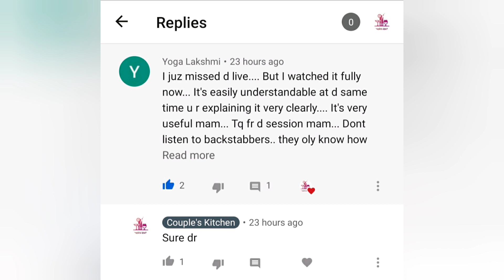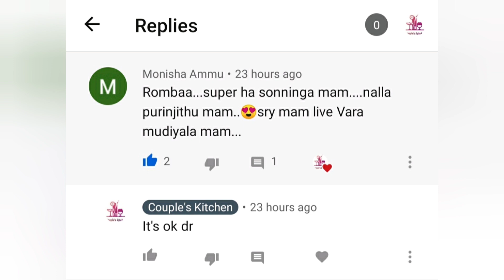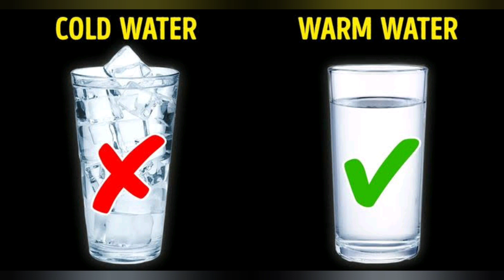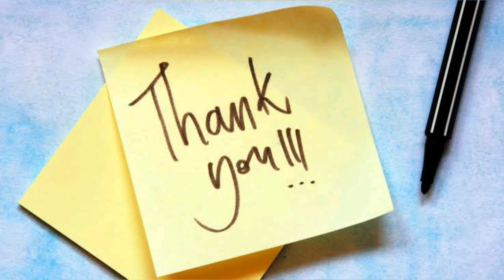FREE ONLINE BEAUTICIAN CLASS PART-16/இலவச அழகுக்குகலை வகுப்பு பாகம் -16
Hey Darlings ❤️💙

In this video we are going to c about sensitive skin